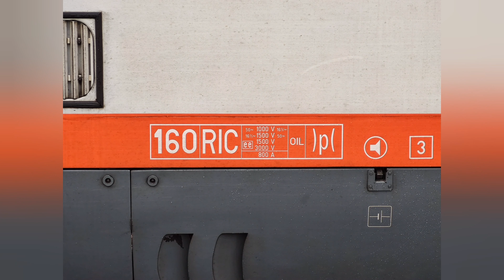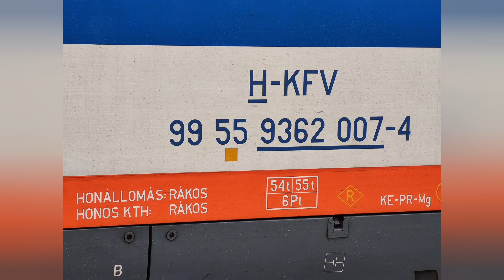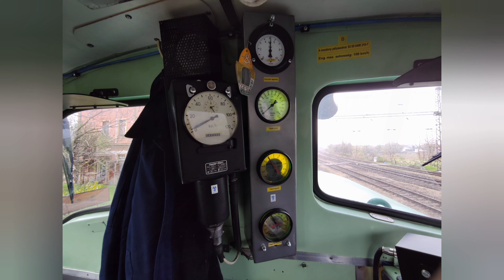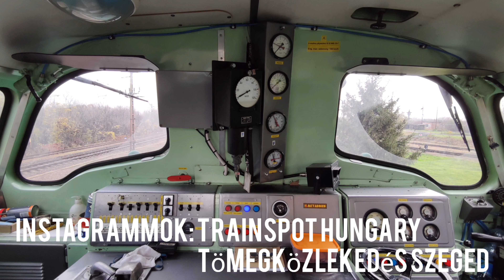Heineken PÚPOS SZEGEDEN! Készülődik a 135-ös vonal!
Sziasztok srácok!
A mai videóban egy Nohab mentesítő gyönyörű Púpost hoztam el nektek az FMK 007-es pályamérő kocsival. A szerelvény az új Szeged- Szeged-rókus- Hódmezővásárhely pályát jött lemérni, ugyanis, hogyha minden jól halad, akkor december 12.-én megnyitják a forgalomnak a felujított, már Vmax 100-as pályát!
Az optikai zoomot, illetve pár képet köszönök:
Kellemes időtöltést!

Bevezető: (0:00)
Tvg: (0:52)
Fmk 007: (1:43)
025-ös Gigant: (1:52)
Púpos fotózása: (2:17)
108-as Szili: (3:08)
Tvg: (3:38)
Púpos mozgások: (4:02)
Outro: (7:19)